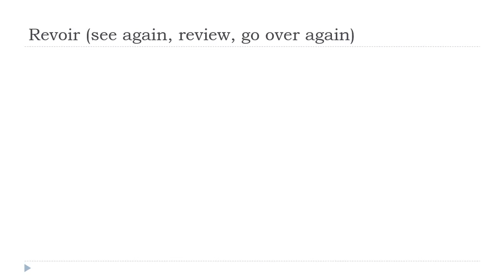Učit se francouzsky = Revoir # Indicatif Présent